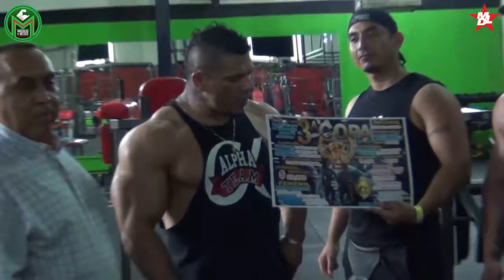MEJORES TECNICAS PARA AUMENTAR BRAZOS CON RAÚL SANCHEZ IFBB PRO Y SERGIO FDEZ COACH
El gran IFBB PRO Mexicano Raúl Sanchez, nos sorprende con la noticia de su vuelta a los escenarios nada mas y nada menos que en el Europa Super Show Dallas 2019, con más ganas que nunca y la máxima motivación para esta competencia. Raúl también nos habla de la preparación en general que llevan los atletas hoy en día y platica con Sergio Fdez Coach el problema de los anabólicos en ligas amateur y formas extremas de preparación o iniciación al fitness. Realizan juntos un entrenamiento de Bíceps y Tríceps donde muestran que el entrenamiento es la parte más importante de una preparación, el poder de sufrimiento y concentración son la base de esta disciplina deportiva junto con la alimentación.